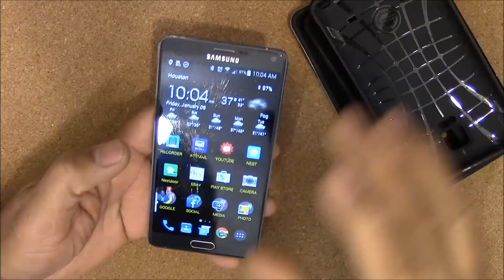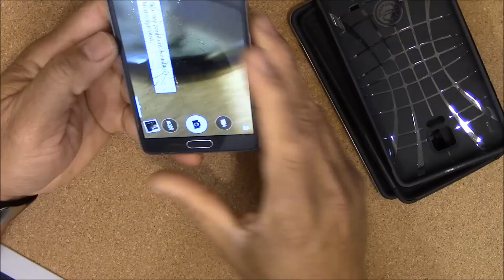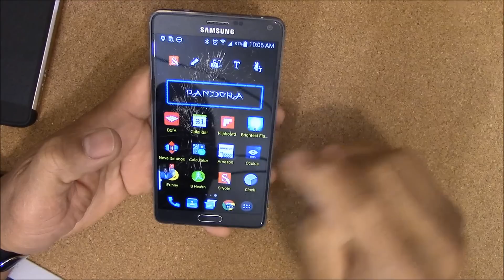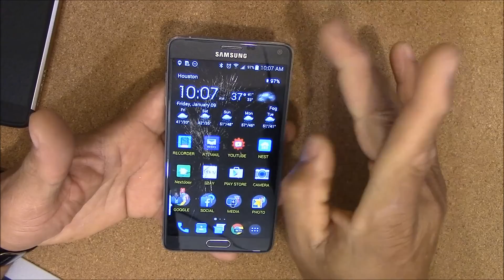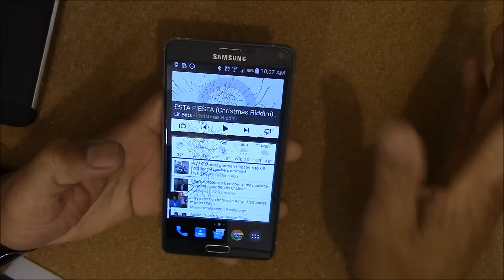SAMSUNG GALAXY NOTE 4 BROKEN SCREEN -- PART 1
NOTE 4 SCREEN BROKE AND REPLACEMENT MISSION
LOOK OUT FOR PART 2 WHEN I GET IT BACK..